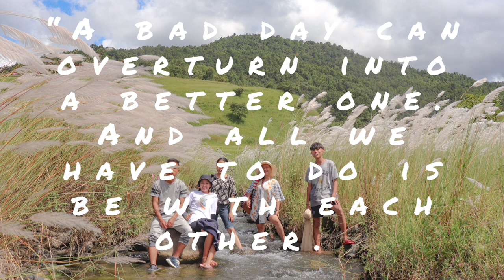camping with friends ❣️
VISITING SHIRUI SHANGKONG AND RANGAZAK/WEIREI KONG 📍

exploring it's beauty ❤

FRIENDSHIP IS THE GOLDEN THAT TIES THE HEART OF ALL THE WORLD 🌼✌

squad👨‍👨‍👧‍👧

pempem

yoyo

ashangpa

shonboy

zingphy